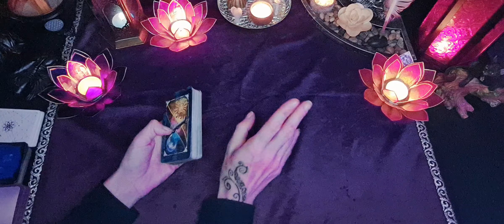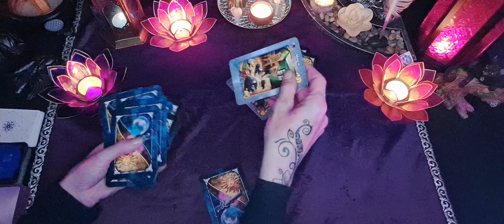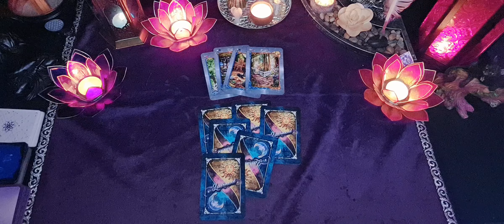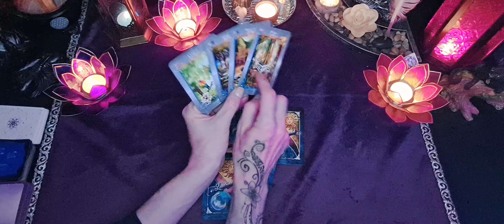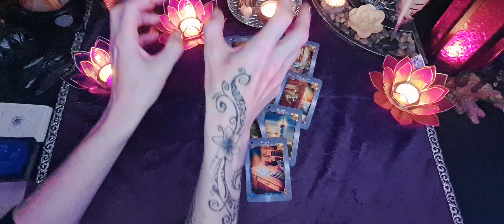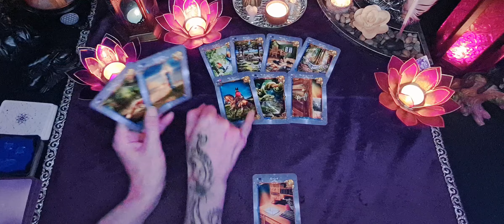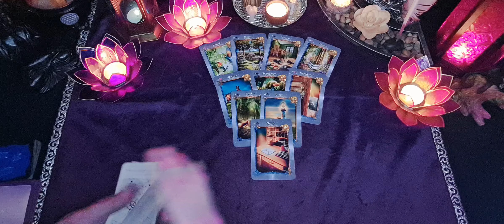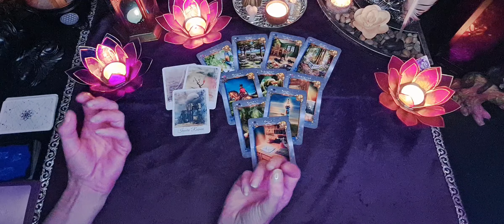Da möchte Jemand den Kontakt verhindern!🌩 Eine verzwickte Situation💚Zeitlos/Orakel⏳